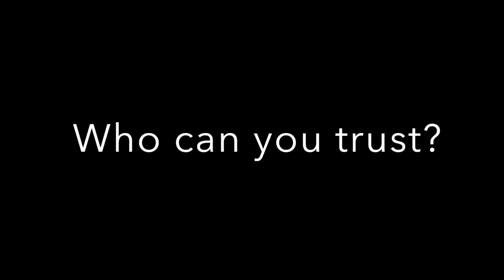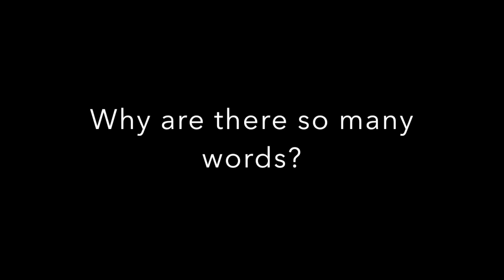The Bucket Hat trailer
tailer for the bucket hat